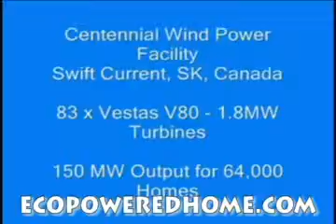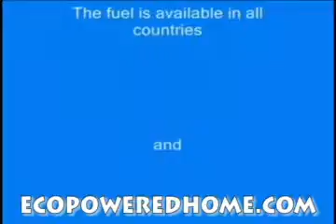A Staggering Program To Lower Your Electrical Bill